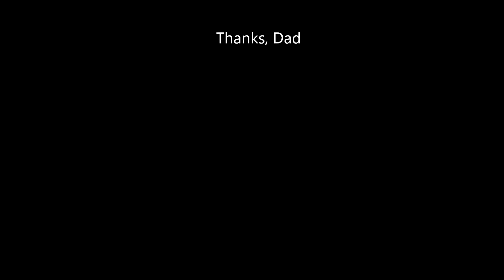Rudy Antonio (1)-Thank You